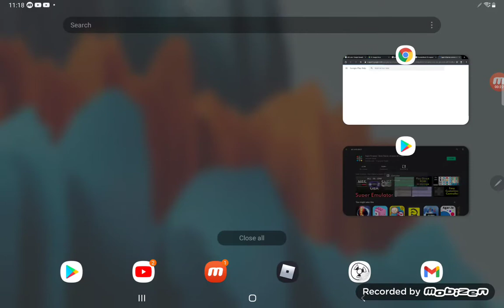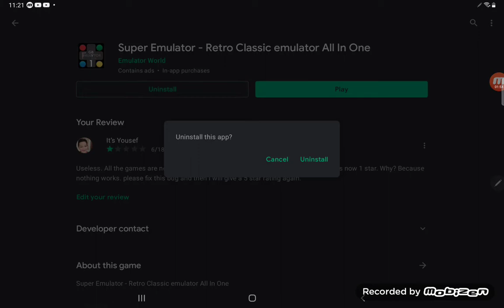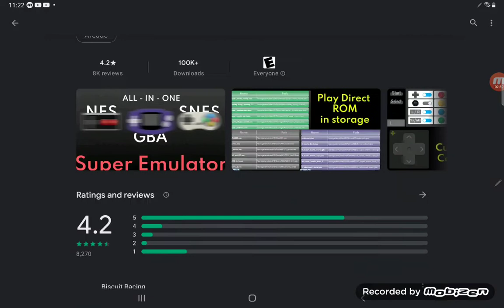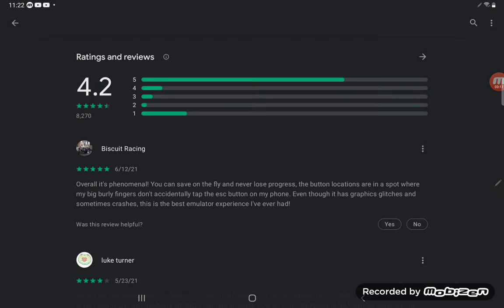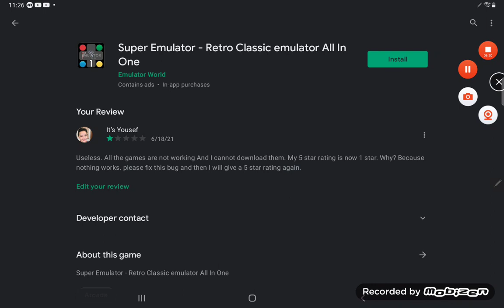AIO Emulator is not working anymore (Not a gamplay)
We won't use AIO Emulator anymore. Why? Because all the games are not working, and we can't play.
on 2020 it was working fine.
on 2021 (Now) It cannot work anymore.
we will give 1, 2, or 3 star ratings until the bug is fixed.